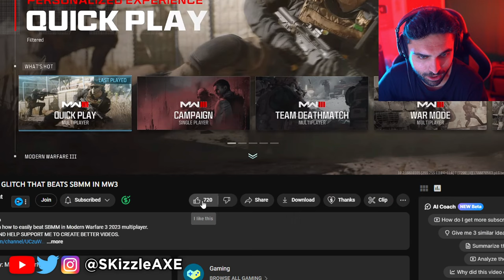Do THIS to Remove SBMM in 2 mins... 🤯 - Call of Duty, Modern Warfare 3, Warzone, MW2, MW3, PS5 Xbox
SKizzle Reacts to Xbox Activision - THIS SETTING IS A GLITCH THAT BEATS SBMM IN MW3. I also covered Activision MW3 gameplay beta review and impressions. We're also getting MW3 Zombies and new COD Warzone map. We previously covered news for Faze Swagg, Nadia, Zlaner, Nickmercs and COD Cheaters.